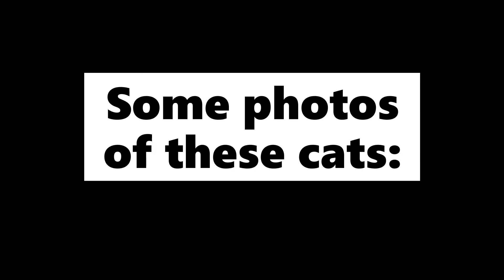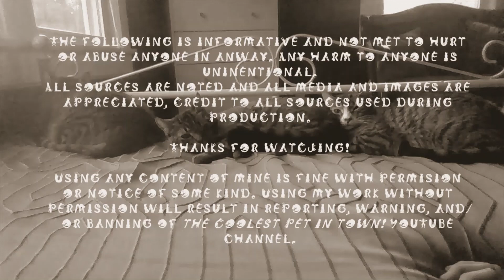Anakyn's Cat Corner! S1 E6: Cat's in the World War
It has returned! Today's episode is about a cat's furious struggle during the 1st world war, the major issues that were solved with the help of a cat. The story of a famous war cat, and a cat shoutout! Enjoy!

Special thanks to my mother who worked with me throughout the entire process of this video, let's give thanks to Lynn Heidrich.

During each episode, there will be shoutouts showing each viewer's cat or dog, that's right, you the viewer, want your cat or dog on here, send them on my Facebook or Instagram page, please.

0:00 Opening Logo and Intro
0:20 Cat's In The World War
7:07 Shoutout to Rhonda-James Weather's
7:26 End Credits